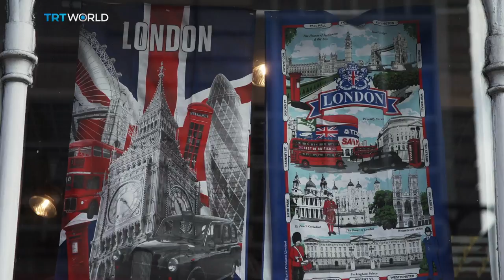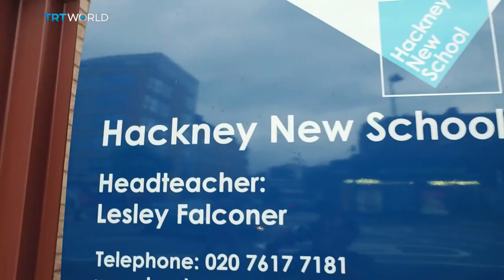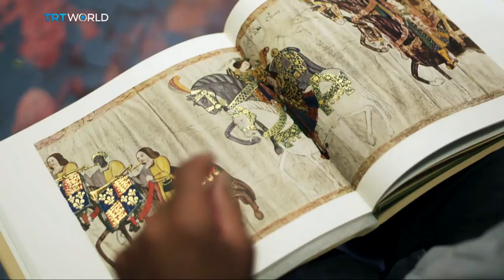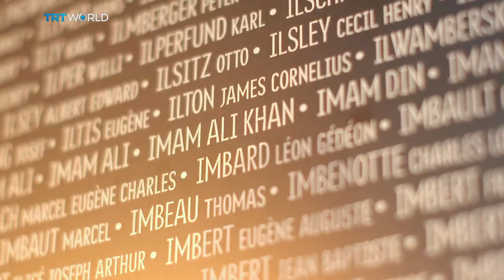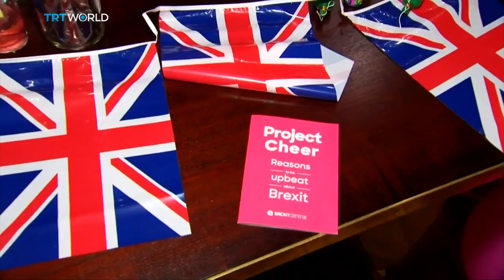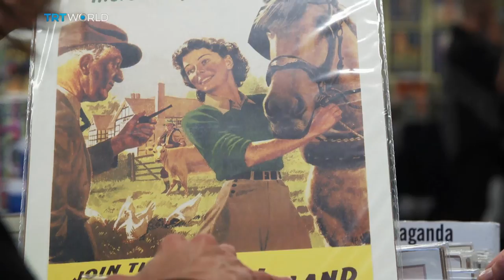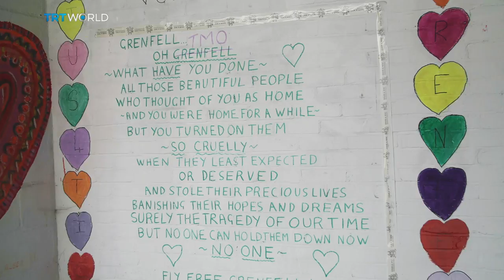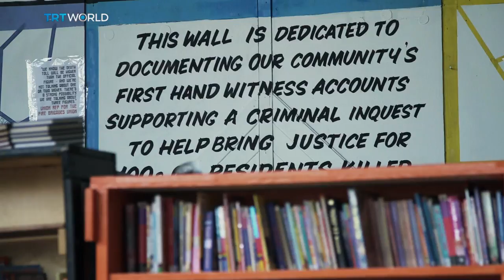Compass: Crafting an Identity - 'Britishness' after Brexit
In the wake of Brexit, we explore the idea of British identity and belonging through art.  As debates rage over national identity, integration and immigration, is the narrative of what it means to be British excluding certain voices? We meet several artists working to ‘correct’ the story of British history through their art - and trying to encourage society to adopt a more accurate reflection of British history and identity.